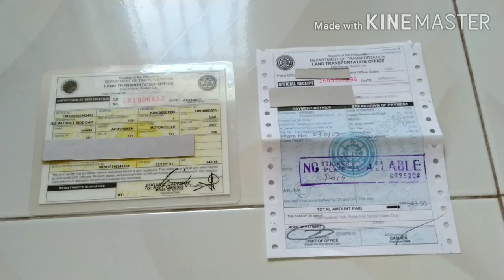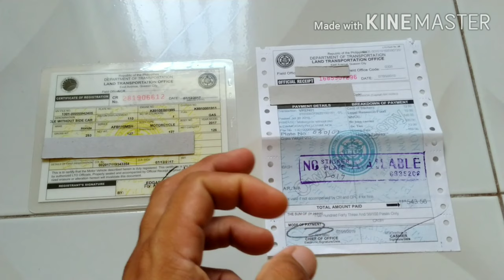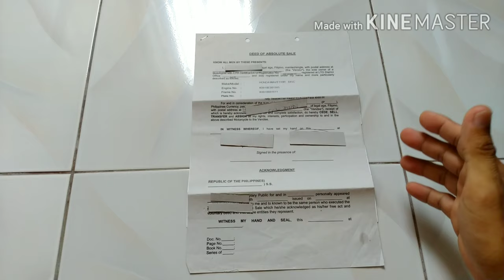Tips sa pag bili ng secondhand na motor (part 1)